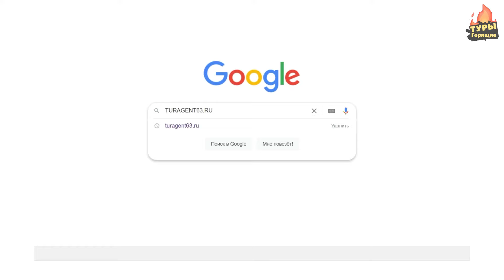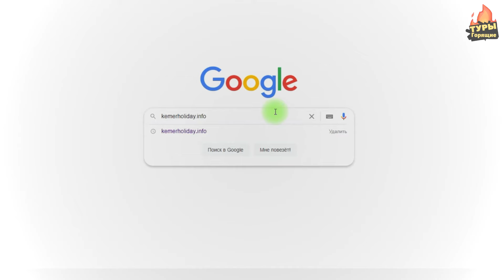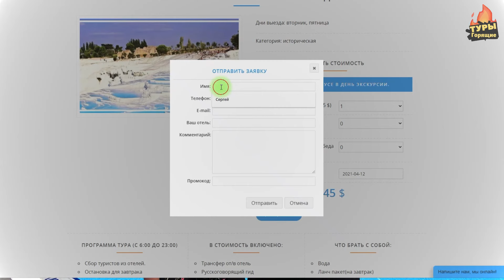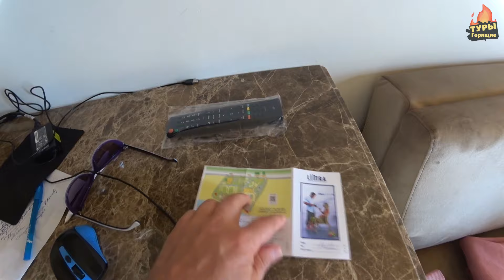Отзывы об отеле Limak Limra Hotel & Resort 5* Турция отзывы туристов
Самостоятельно посетили  более 30 стран мира.

В данном ВИДЕО ….Отзывы об отеле Limak Limra Hotel & Resort 5* Турция 2021

✅Мы продаем туры по всем направлениям . Продажа ОНЛАЙН.

✅Наше турагентство "ГОРЯЩИЕ ТУРЫ" в Жигулевске, Самаре.

Мы продаем туры по всем направлениям .
Продажа ОНЛАЙН.

НАШИ КОНТАКТЫ